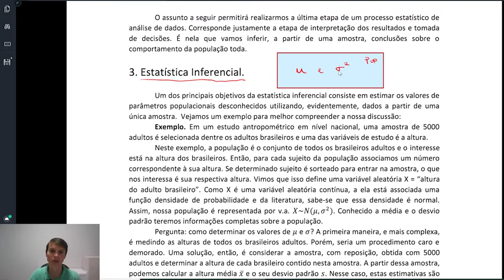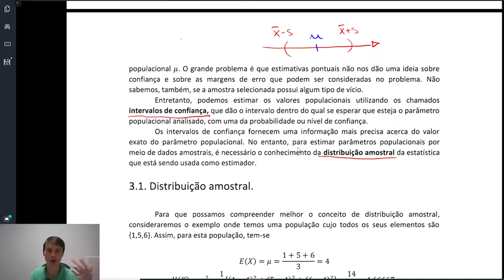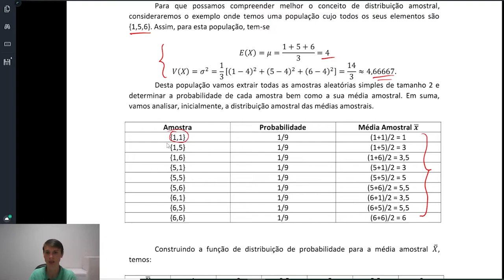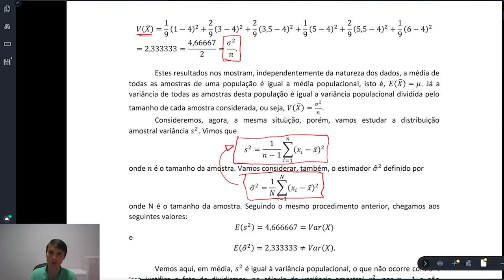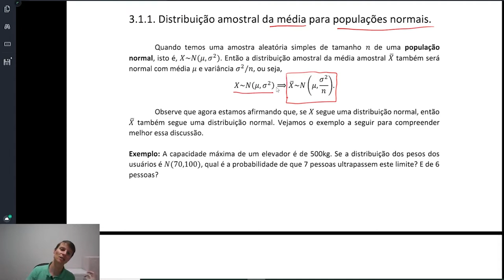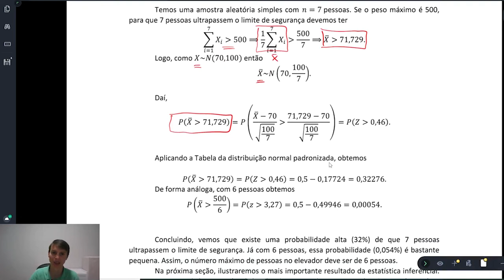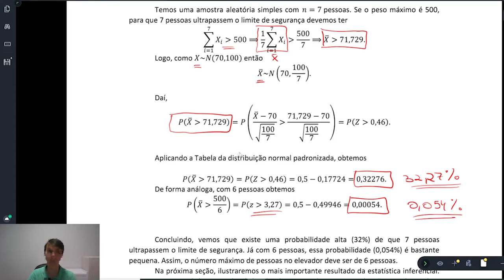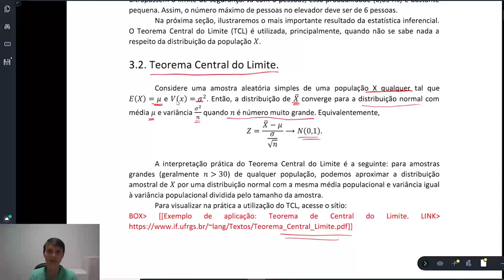Estatística Aplicada à Administração - Estatística Inferencial - 8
[ADMP] -   Estatística Inferencial: distribuições amostrais na disciplina de Estatística Aplicada à Administração com o professor Rudinei Bogo para o curso de Administração Pública - EaD da Universidade Estadual do Centro Oeste do Paraná.